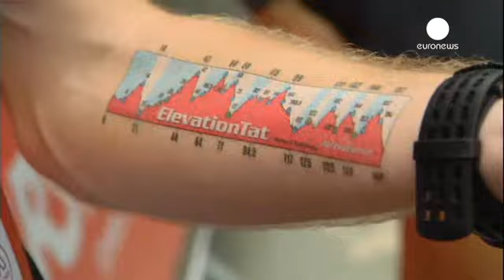Race around Europe's highest summit gets underway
The Mont Blanc Ultra Trail, a day and night race around the highest summit in Europe, attracted around 7,500 runners as it began on Friday.

Billed as the race every runner should complete at least once in their life, several runners said they were apprehensive about finishing the race.

One runner said: "I'm scared to death! Every time I ask myself: 'Why am I going on a such a thing?' 168 kilometres really is for mad people, but I've trained for this, so I hope it will be ok! Last time it didn'…